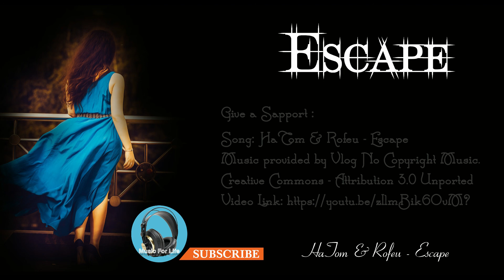HaTom & Rofeu - Escape ( No Copyright Music)